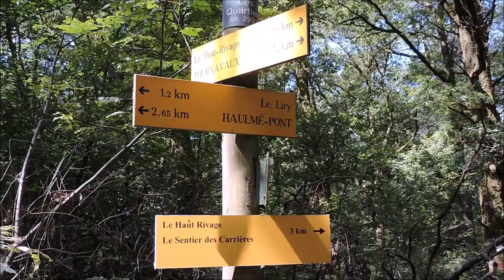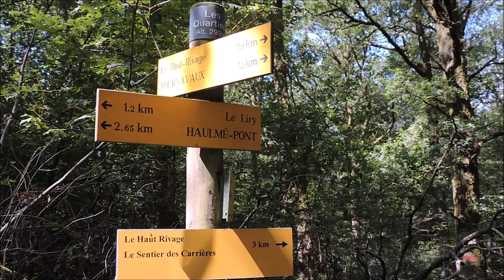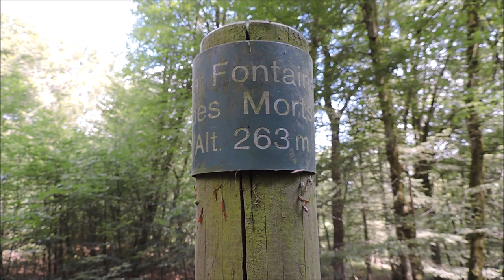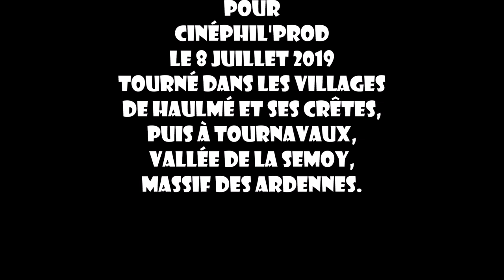Casse-Croûte sur les Crêtes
Casse-Croûte sur les Crêtes, au-dessus de la Vallée de La Semoy et du village de Haulmé, dans les Ardennes, entre 310 et 290 mètres d'altitude, après avoir emprunté un petit sentier de muletier que l'on prend sur l'aile droite de l'église du village. A découvrir, pour les randonneurs qui aiment les sensations fortes et qui n'ont pas peur du vide ! N'oubliez pas que l'important, lorsque vous partez en randonnée, c'est d'avoir de bonnes chaussures !